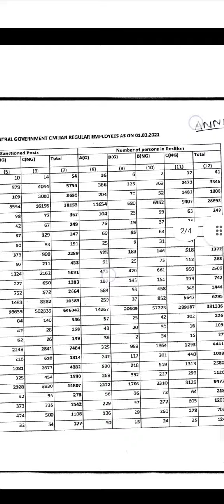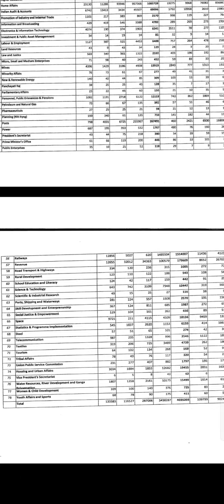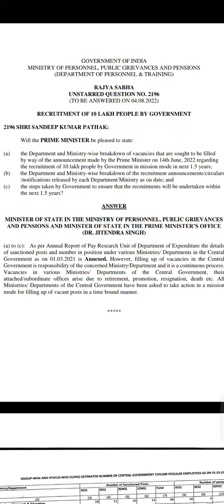10 Lakhs job vacancy|central government jobs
Thanya2 guide